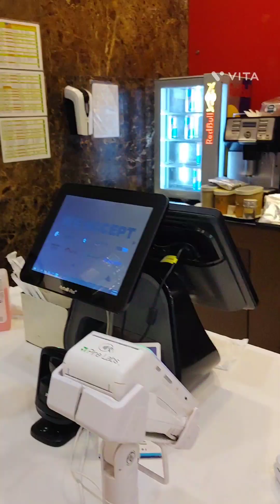family outing CIRKUS MOVIE🍿🍿🥤 💃💃👪👭🥳🥳